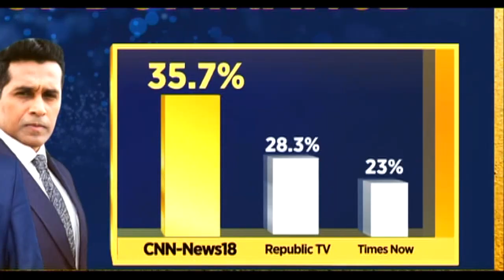Karnataka Elections 2023 | BJP MP Tejasvi Surya Reacts To Mallikarjun Kharge's Remark On PM Modi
BJP MP Tejasvi Surya reacts to Mallikarjun Kharge's remark on PM Modi.
Says, "On the 10h May, the last nail on the Congress' coffin will be hammered by the people of Karnataka."

Watch his exclusive interview with CNN-News18's @harishupadhya

n18ot_KarnatakaPolls